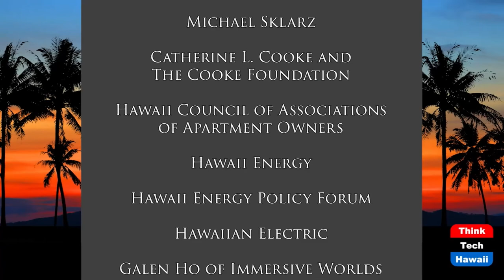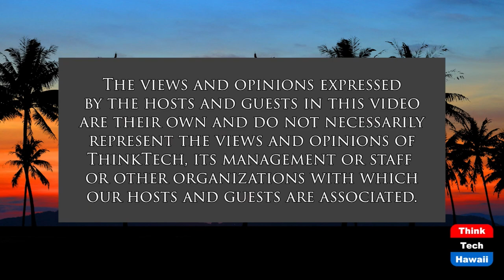Jonathan Masaki Shiroma (Taking Your Health Back)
Working Out No Matter Where You Are.  The host for this show is Wendy Loh.  The guest is Jonathan Masaki Shiroma.

In the midst of the pandemic, how do you work out without going to the gym.